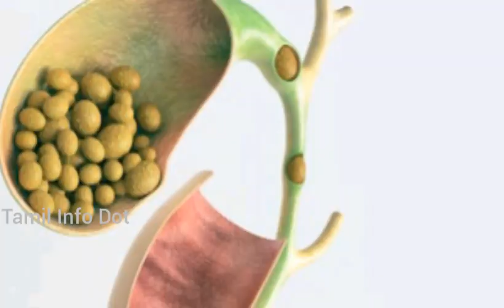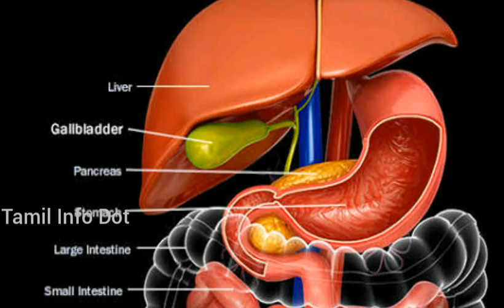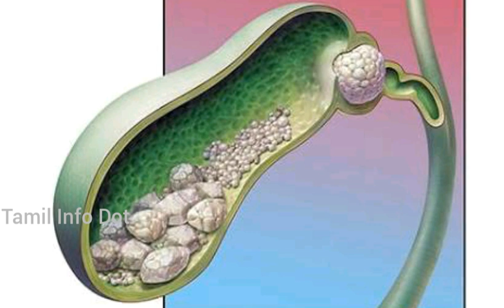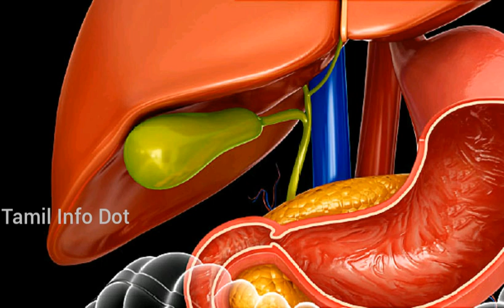பித்தப்பை மற்றும் பித்தப்பை கற்கள் பற்றி தெரிந்துக்கொள்வோமா?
பித்தப்பை என்றால் என்ன மற்றும் அதில் வரக்கூடிய கற்க்களை எப்படி கரைப்பது என்பன போன்ற தகவல் கொடுக்கப்பட்டுள்ளது..

"தெரியாதவற்றை தெரிந்துக்கொள்வோம்
தெரிந்தவற்றை பகிர்ந்துக்கொள்வோம்"